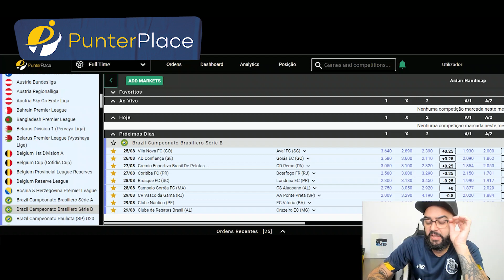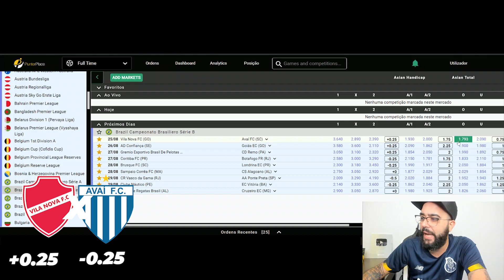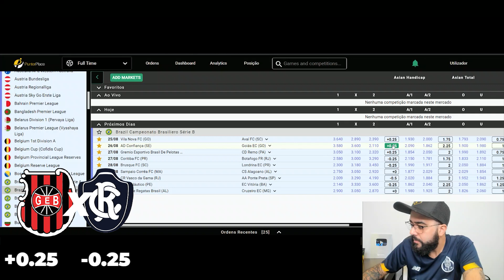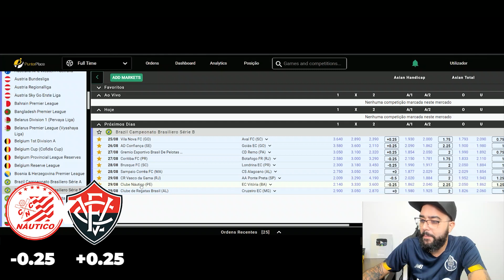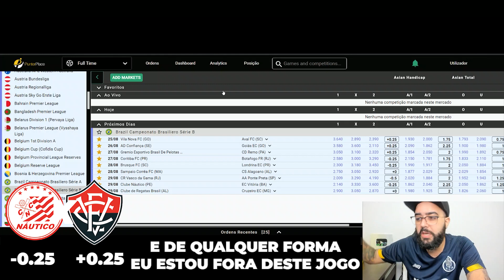⚽MEUS PALPITES E ANALISES PARA RODADA 21 - SERIE B⚽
💪Vamos para mais uma análise completa do Brasileirão série B? Nela avalio jogo a jogo e dou o meu palpite baseado sempre na minha precificação. Quer saber o que farei nessa rodada? Então vamos para o vídeo!!!